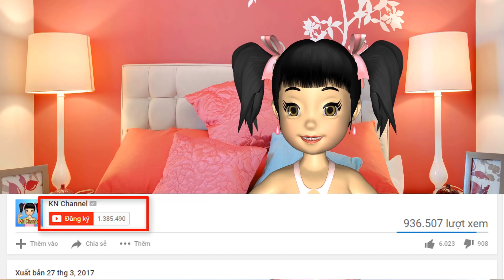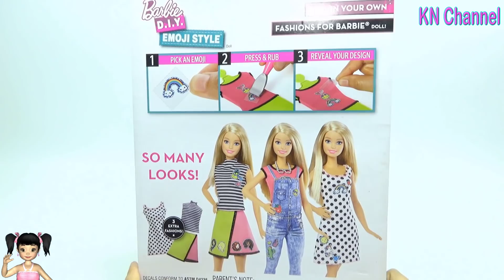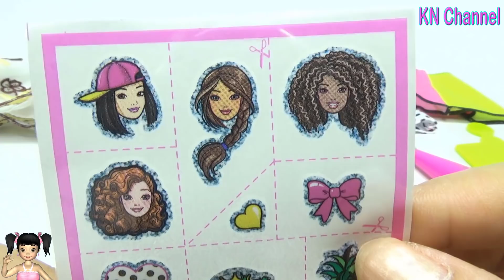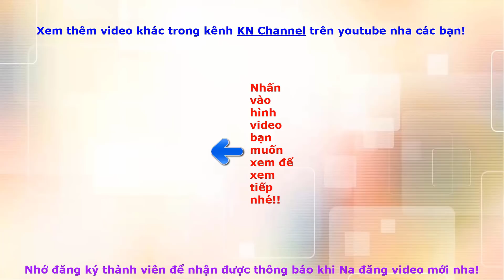Đồ chơi trẻ em BÚP BÊ BARBIE THIẾT KẾ THỜI TRANG KHÔNG ĐỤNG HÀNG THEO CÁCH ĐƠN GIẢN NHẤT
KN Channel có Đồ chơi trẻ em thiết kế hoa văn cho quần áo búp bê rất đẹp. búp bê barbie thiết kế thời trang không đụng hàng theo cách đơn giản nhất nè, các bạn hãy xem đến hết video nhé !!!